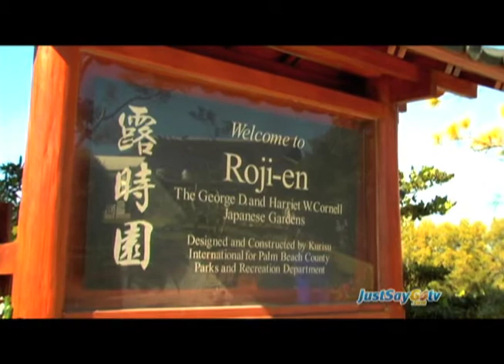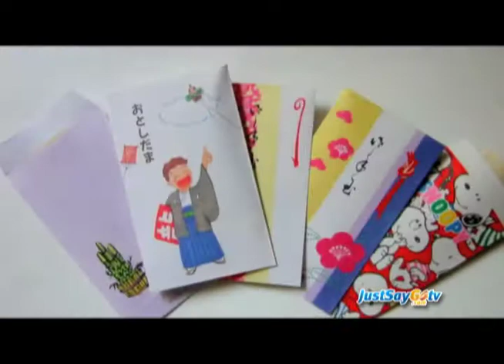JustSayGoTV Visits Palm Beach - Morikami Museum & Japanese Gardens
Sonia Laflamme of JustSayGoTV visits the wondrous Morikami Museum & Japanese Gardens during Oshogatsu, the Japanese new year.